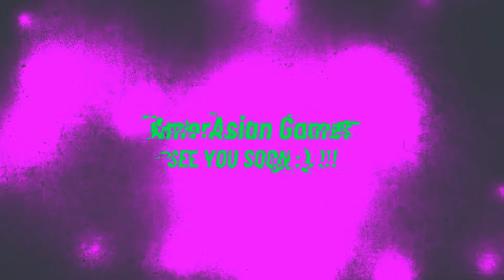CBM Box Trailer 35ft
Hey everyone ;)

Come check out the latest trailer from CBM.  This is a great trailer with tons of animations.  You will need simple IC for this mod when its released.  Keep your eye on Country Boy Modding's page for the release.

As always I do not take credit for this mod.